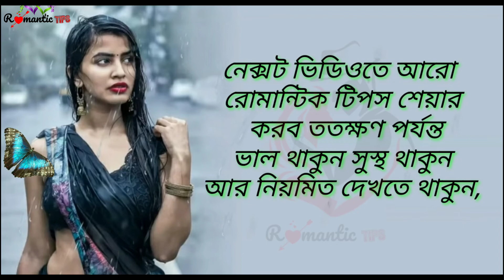🌧️বৃষ্টির দিনে মেয়ে পটানোর শর্টকাট টেকনিক/ডায়লগ/Bristir Dine Meye potanor Tips/Rain/Love Tips/Hot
🌧️বৃষ্টির দিনে মেয়ে পটানোর শর্টকাট টেকনিক/ডায়লগ/Bristir Dine Meye potanor Tips/Rain/Love Tips/Hot Tips

হাই বন্ধুরা সবাই কেমন আছো 💙💙
মেয়ে পটানোর নিত্য নতুন টিপস পেতে নিচের লিংক ফলো করো আর গার্লফ্রেন্ড পটিয়ে নাও এক নিমিষে ❤️❤️❤️❤️❤️❤️❤️❤️❤️

ধন্যবাদ